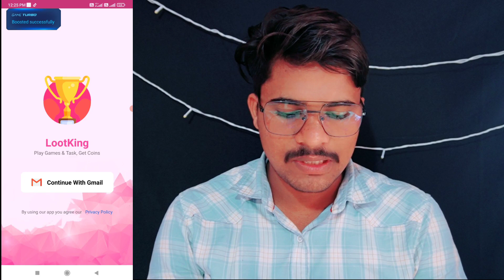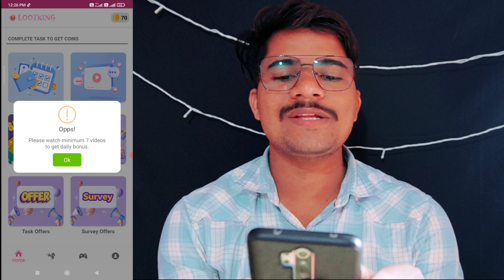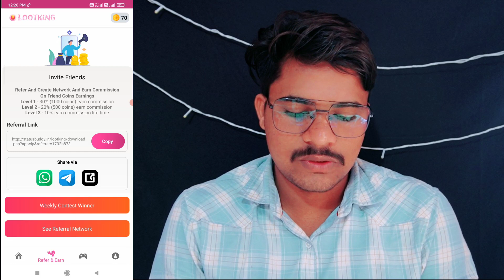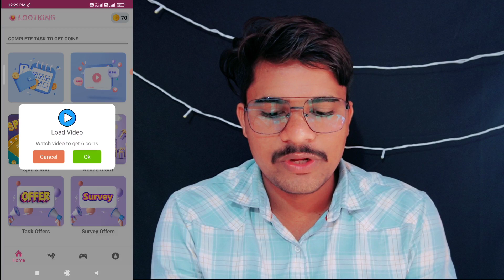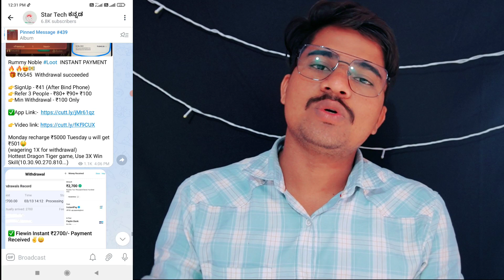Earn ₹150/-Daily Direct Into Bank | Without Investment | Make Money Online | New Earning App Kannada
India's Most Popular Earning App 👍
✌ Fiewin Link 🔗

Your Quries ÷

2CAPTCHA ENTRY JOBS KANNADA

LUDO GAME APP KANNADA

LUDO GAME TRICK IN KANNADA

 COMMENT Plz